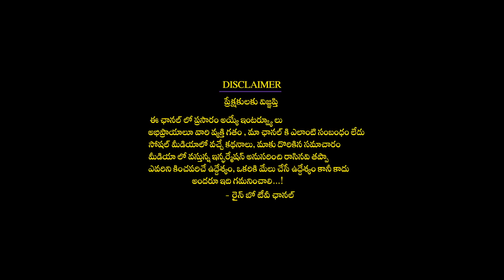గవ్వల జ్యోతిష్యం కుంభరాశి వారికి 100% జరగబోయేది ఇదే Kumbharasi Gavvala Rasiphalalu | Dharma patham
గవ్వల జ్యోతిష్యం కుంభరాశి వారికి 100% జరగబోయేది ఇదే